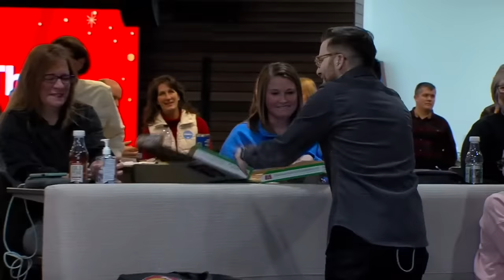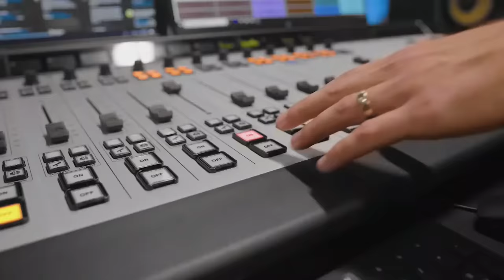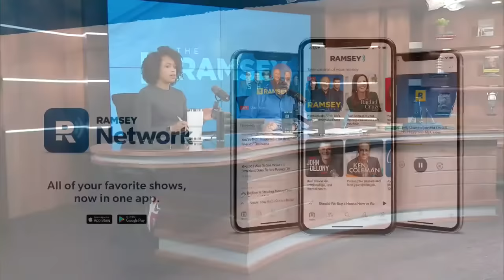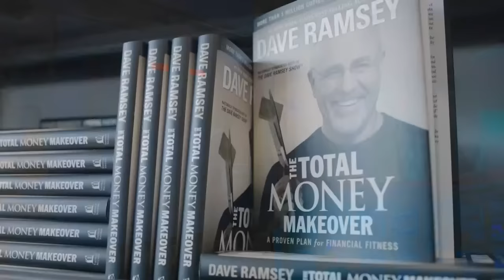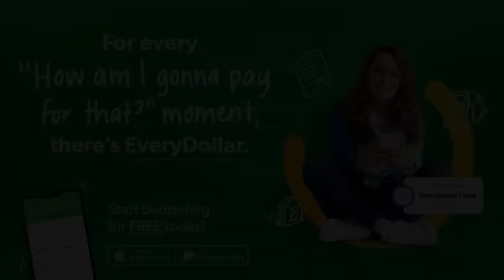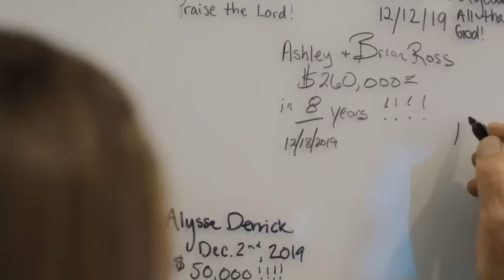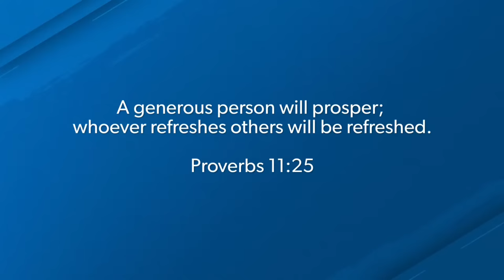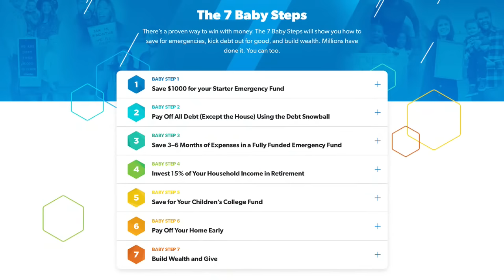The Annual Giving Show | December 18, 2023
The Ramsey Show (December 18, 2023)